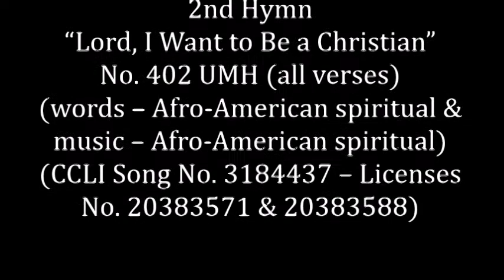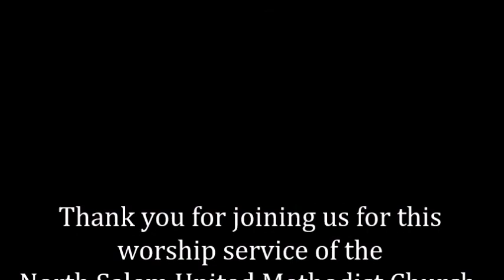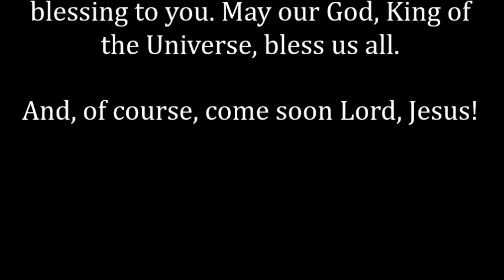“Rituals vs. Relationships” (By: Rev. James Mentzer) Mark 7:1-23 & James 1:17-27